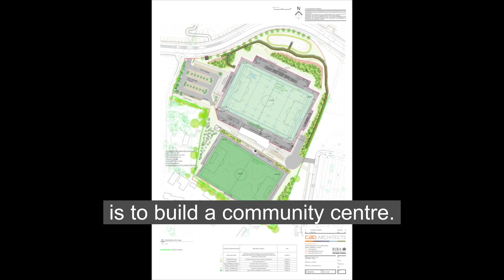Langarth Sports Hub